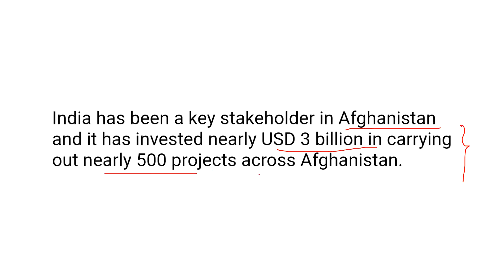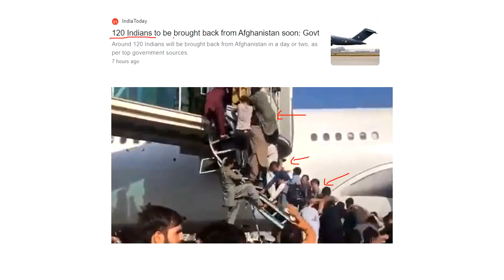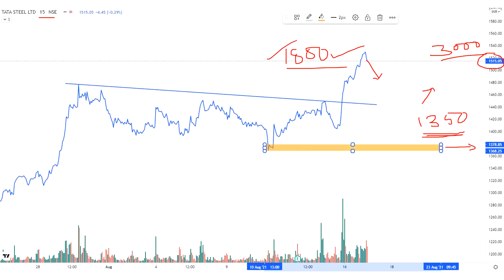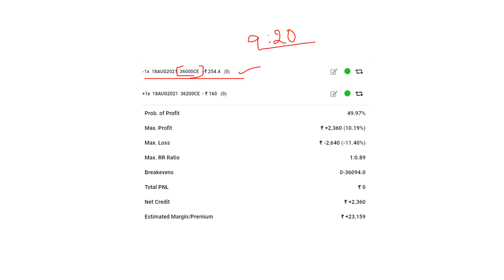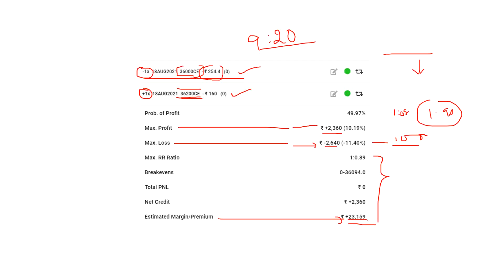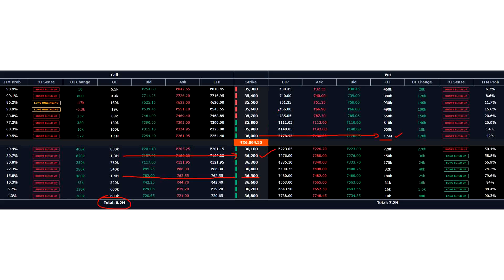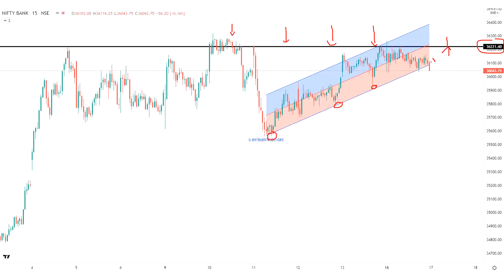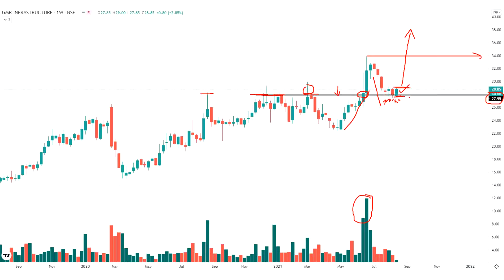GMR INFRA ,TATA STEEL...BANKNIFTY VIEW